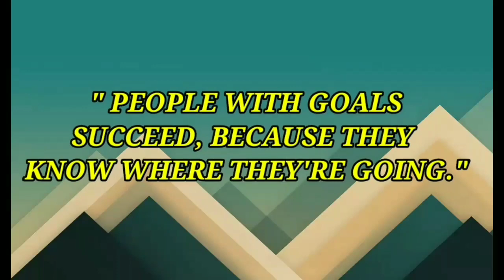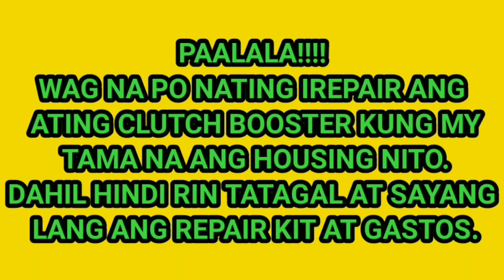PAANO MAG REPAIR NG CLUTCH BOOSTER? | TUTORIAL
Ang videong ito ay gusto kong ipakita sa mga viewers kung paano ang pag repair ng clutch booster assembly. Para makatulong at makapag bigay kaalaman,tips at techniques, upang makatipid at matuto kung paano ang pag repair ng clutch booster. Maraming Salamat po. God bless.